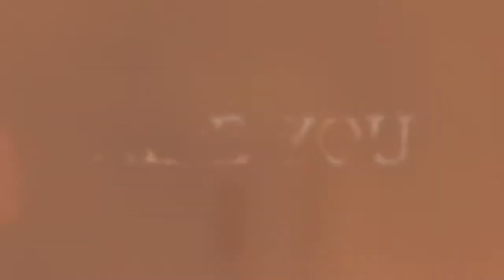[ｔｈｅｒｅ'ｓ ｇｏｎｎａ ｂｅ ａｎ ａｃｃｉｄｅｎｔ] re-upload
I re-uploaded it because it got blocked and I got a strike for it =/
I hope this time I won't get a strike. I'll have two strikes if I do. I pitched the song some more and paced it up a little. I have to make a new back-up account, cuz I can't remember the password of my other one..

I'm working on a lot of projects atm. But, it's hard to finish them in time cuz I'm so busy with school D:
Also I'm in a bad mood right now, so don't make me feel even worse. Or. Else. I will. Hunt you down.

Info is at the end of the video.